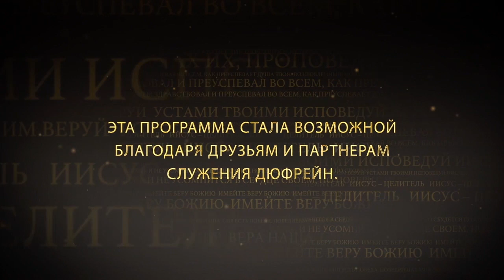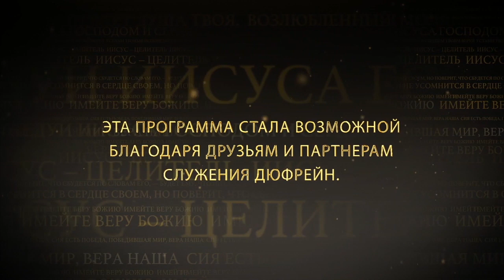РАЗДЕЛИ УСПЕХ ИИСУСА. №5 «Иисус — Целитель» (53)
В этом выпуске Нэнси Дюфрейн продолжает проповедовать на тему «Раздели успех Иисуса».

В 1-ой главе Иисуса Навина нам даны три указания, как жить в успехе, данным нам Богом. Заложенный в нас успех не начнет господствовать в нашей жизни автоматически. Мы должны ему сдаться, на него откликнуться. Как же нам сдаться этому успеху, ответить Богу, живущему в нас?

Узнайте в программе прямо сейчас.